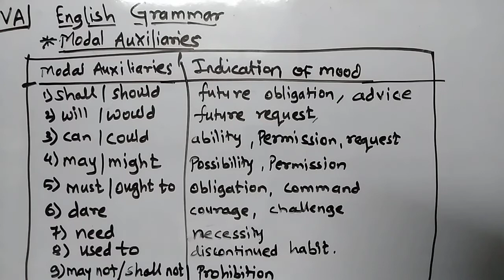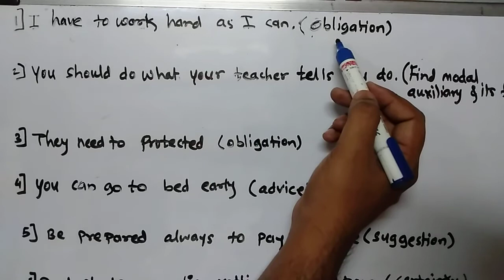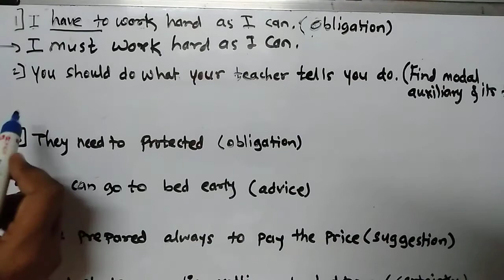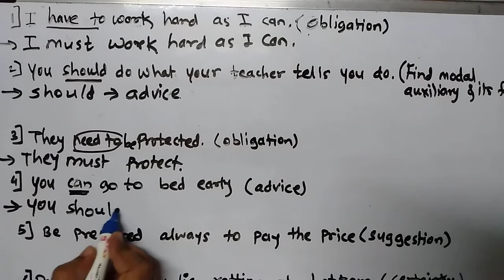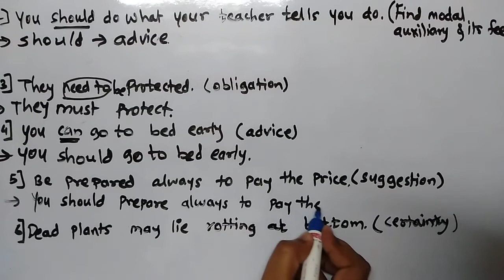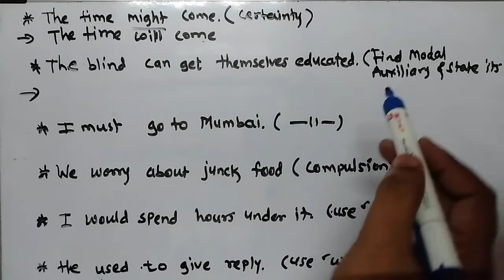English grammar Modal auxiliaries